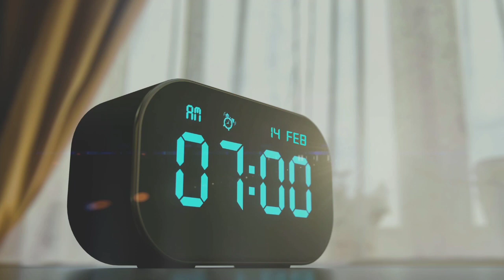Watching Everything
Kinemaster Junior